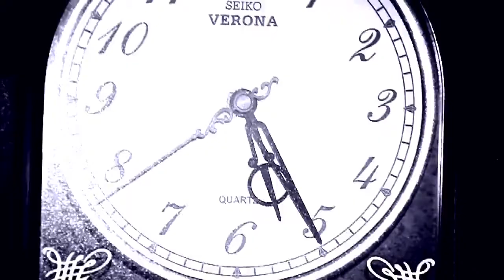Vacuum Band - Warning Tic Tak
VCROCKBND
Warning of Tic Tak